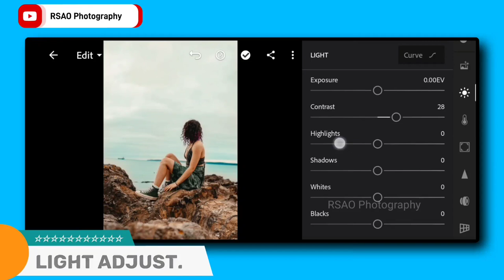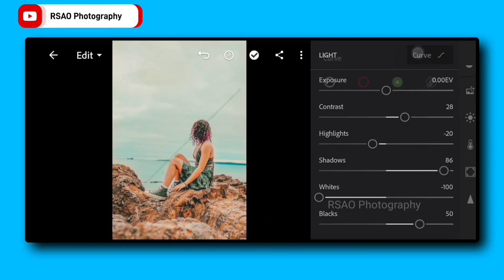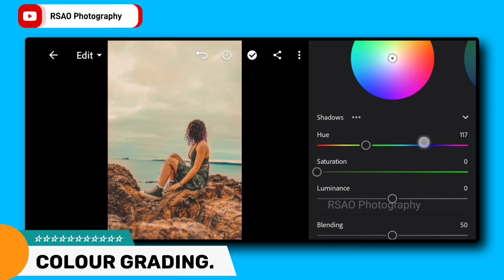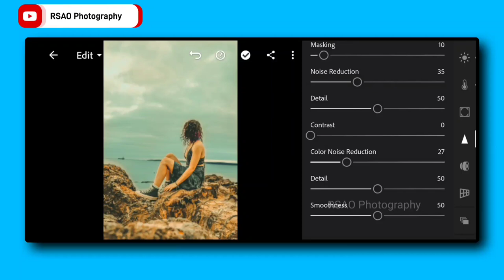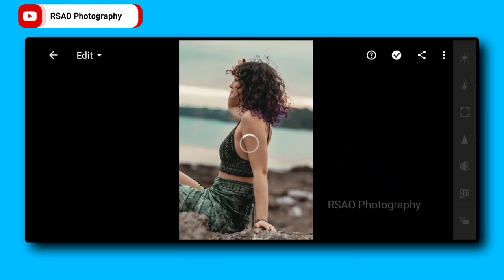Welkin Preset | Lightroom Mobile Preset Tutorial for a Beginners | Download Free | RSAO Photography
In This Video  Created WELKIN Preset and  our preset are pre-tested on different images. But please remember that all Lightroom presets work differently because each photo is unique (light, color, etc.) You can make small adjustments and find perfect settings! Use this preset as the basis for working with an image.Free Lightroom preset-editing for your photos. Watch Preset video tutorial for the preset adjustments, if you want to follow them manually. You can use the preset to edit photos of your Instagram feed, Facebook or Creative Clicks. This preset will donate a Premium Preset look in your best Photography.

( Note:- Compatible With All Versions Of Lightroom Mobile Applications ).

🏷 For Example :
[1] Password: 12** [2] Password: **34

1. Click on the Download link
2. Enter that 4 Digits Password
3. Download DNG/XMP File from Google Drive
4. Share/Export the Dng File to Lightroom App

🚫PRESET WARNING
[ You Are Not Allowed to Reuplode Sell It, In Any Online & Offline Platforms Like Website And Social Media Sites. ]